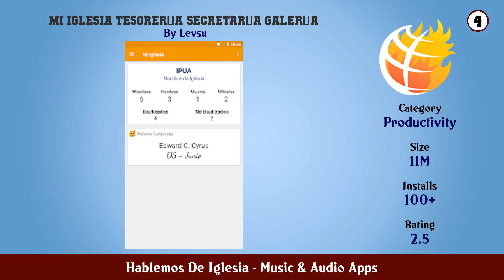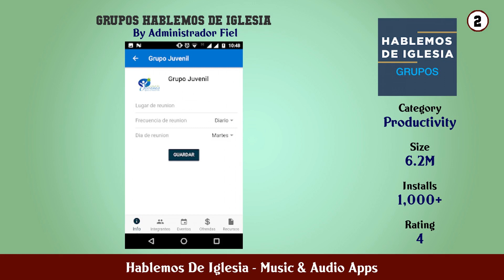Top 10 Hablemos De Iglesia Android Apps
In this video we have listed Top Hablemos De Iglesia Android Apps. This video is for information and reference purpose only.